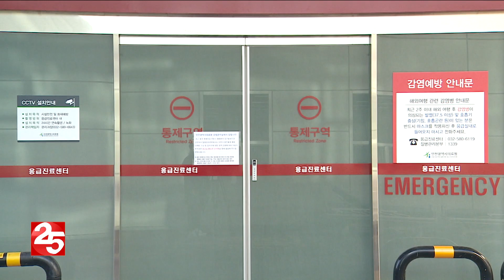국내 1번째 확진자 완치, 격리 해제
신종 코로나 바이러스의 국내 첫 확진자가
인천의료원에서 격리된 상태로 치료를 받고 있었죠.
꽤 오랜 시간 치료를 받고 있었는데요.
1번 확진자가 6일 치료를 마치고 격리해제됐습니다.
이 확진자는 국내 의료진들을 영웅이라고 표현하며
감사의 인사를 건냈습니다.